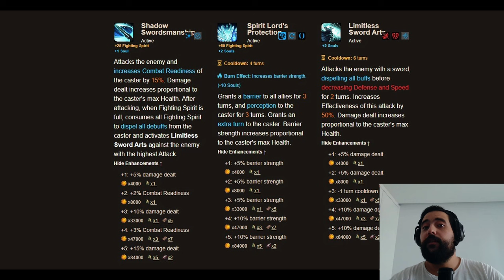Beginner Friendly Unit - Playing BRIEG in RTA [SHOWCASE + REVIEW] - Epic seven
Bruiser version of Falconer Kluri! Very low damage but full strip into defense break is super scary in slower match ups!
Really good in PVE so good for new players.
Sorry all, there was some sound issues. It will be better next time
Brieg High Legend RTA showcase live stream highlights

And join the community on discord where you can also check all my unit builds!

Need a video editor? get in touch!